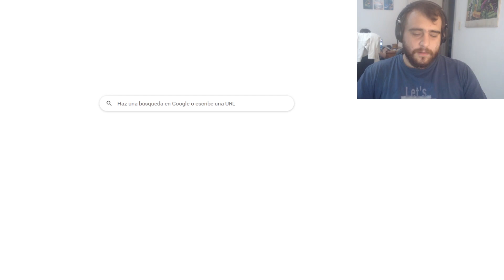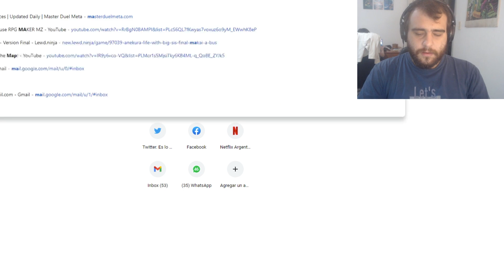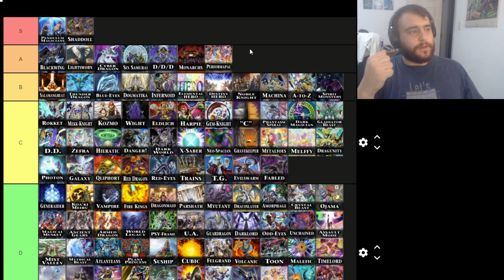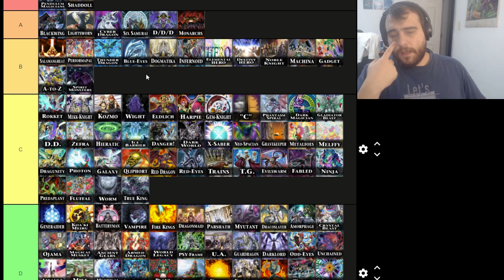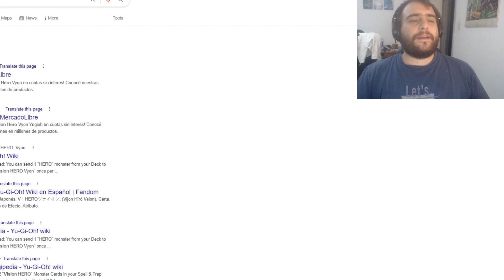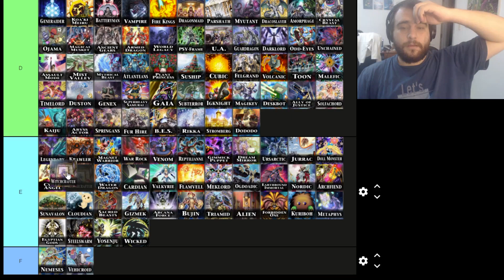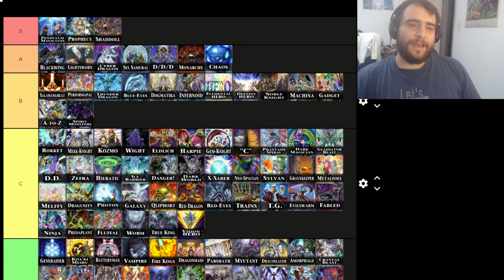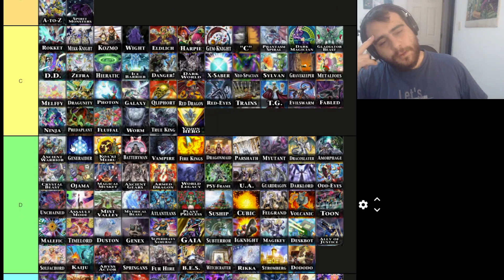TIERLIST DE TODOS LOS ARQUETIPOS DE YUGIOH PARTE 4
Buenas gente esta es la tercera parte de una serie larga de videos porque son MUUUUCHOS arquetipos, espero que les guste.

La siguiente parte estará disponible el siguiente lunes, pero también subo videos los miércoles y viernes :D

yugioh meta analisis master duel tierlist